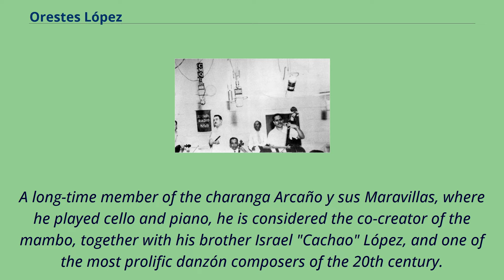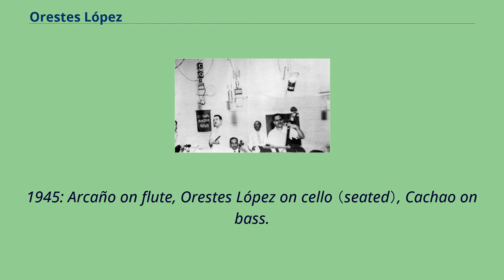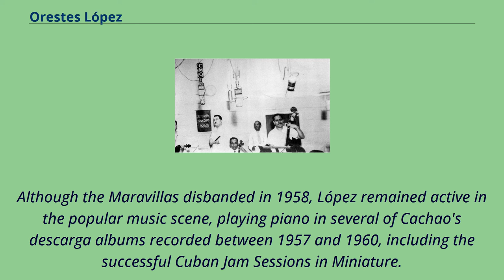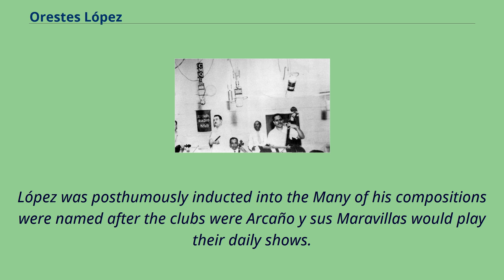Orestes López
Multi-instrumentalists
Orestes López Valdés （August 28, 1908 – January 26, 1991）, nicknamed Macho, was a Cuban multi-instrumentalist, composer and bandleader.
As a double bassist he was a founding member of the Havana Philharmonic Orchestra, and later a member of the National Symphony Orchestra of Cuba.
A long-time member of the charanga Arcaño y sus Maravillas, where he played cello and piano, he is considered the co-creator of the mambo, together with his brother Israel "Cachao" López, and one of the most prolific danzón composers of the 20th century.
Orestes López was born in Old Havana on August 28, 1908, into a family of musicians.
As a pre-teenager he studied piano, cello, violin and the five-key ebony flute.
In 1924, at age 15, he became double bassist for the newly-founded Havana Philharmonic Orchestra directed by Pedro Sanjuán.
A few years later, he was playing bass for Miguel "El Moro" Vázquez's charanga.
According to his brother Cachao, in 1926 he was a member of Grupo Apolo, the first septeto to include a trumpet.
Arcaño y sus Maravillas at Radio CMQ, c.
1945: Arcaño on flute, Orestes López on cello （seated）, Cachao on bass.
In the 1930s he was the musical director of three dance orchestras: López-Barroso, Orquesta de Orestes López and La Unión, before joining Antonio Arcaño y sus Maravillas in 1937 as a founding member.
López, a multi-instrumentalist, composed and orchestrated danzones, most notably "Camina Juan Pescao", "El truco de Regatillo", "Los tres bailadores" and "Mambo", which launched a new style of danzón, the so-called danzón-mambo.
Subsequently, the syncopated bass in the tune gave rise on the one hand to the dance genre known as mambo popularized by Pérez Prado, and on the other hand to the cha-ch...